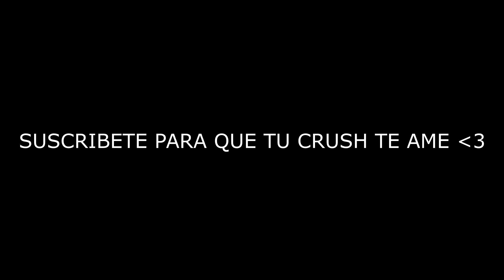ME HAGO PASAR POR UNA MUJER HIP HOP Y MANDO LA INVITACIÓN A MUNDO Y ESTO FUE LO QUE SUCEDIÓ! *épico*